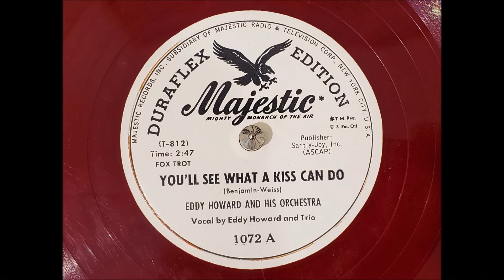You'll See What A Kiss Can Do - Eddy Howard and His Orchestra - 78rpm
"You'll See What A Kiss Can Do" by Eddy Howard and His Orchestra.  Majestic "Duraflex" red vinyl 78rpm record #1072 (matrix T-812) recorded July, 1946.
Played on an Audio-Technica AT-LP120-USB turnable with Audio-Technica AT95E cartridge (wired for monaural output) fitted with 3-mil diamond conical stylus.